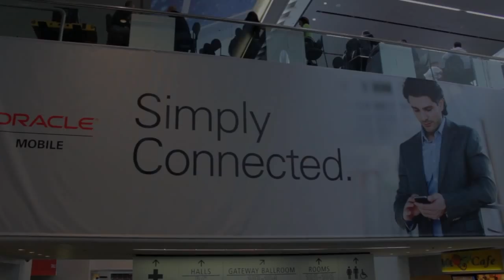Tim Frazier, National Ignition Facility | Oracle OpenWorld 2014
Tim Frazier, National Ignition Facility, at Oracle OpenWorld 2014 with John Furrier and Jeff Frick

The ability to scale storage in the scientific realm is essential. As the instrumentation and technology used to capture data increases in megapixel resolution, that drastically implies an increase in the amount of storage required to archive all that data, and then ultimately give a representation to the scientists.

In an interview for theCUBE at Oracle OpenWorld this week, CIO of the National Ignition Facility Tim Frazier explained why the organization would’ve been held back if it didn’t have the ability to economically scale up storage and compute by virtualization, offered insight into how NetApp is being used and shared some new scientific discoveries.